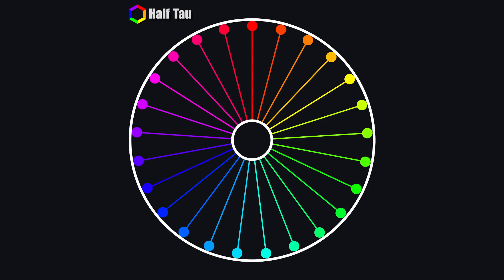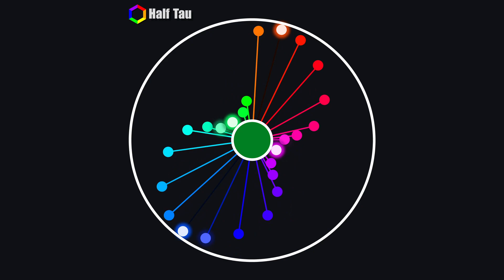AMAZING Pendulum Wave Oscillates Inside A Circle | Melodic Minor Scale | Polyrhythms